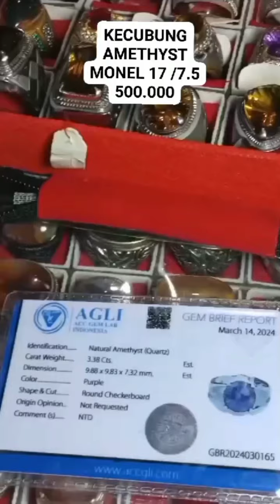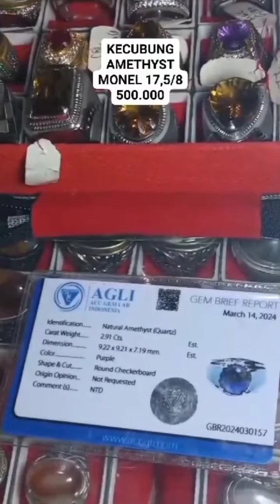kecubung ungu amethyst nana cahyana